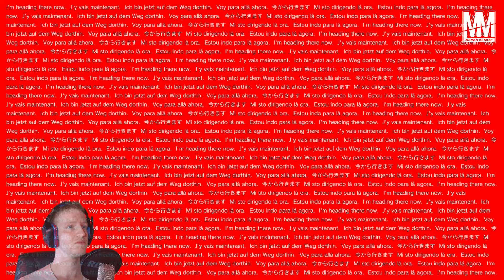P.T. (Silent Hills Demo) #02 "Der endlose Wahnsinn" [Facecam][PS4][HD+]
Handlung:
Ich wache auf, liege auf dem Boden, eine Kakerlake wandert vor meinen Augen herum. Ich stehe auf, öffne eine Tür, gehe einen Gang entlang. Rechts in einer Nische steht ein Wecker mit Digitalanzeige. 23:59 Uhr. Auf der linken Seite eine Art Schrein in einer Nische, auf ihm stehen Fotos. Langsam werde ich auf das Geräusch eines Radios aufmerksam. Verrauscht erzählt ein Nachrichtensprecher von einem Familiendrama, von einem Vater, der seine Familie ermordet hat. Immer wieder höre ich das, in einer Dauerschleife, wie sie auch dieses Spiel ist.
Wieder und wieder werde ich durch diesen Gang gehen. Ihn durch eine Tür verlassen, zur anderen wieder hereinkommen. Und immer wieder wird sich etwas verändert haben. Und mit jedem Durchgang steigert sich der Grusel, die Angst.

ANGST unser ständiger Begleiter